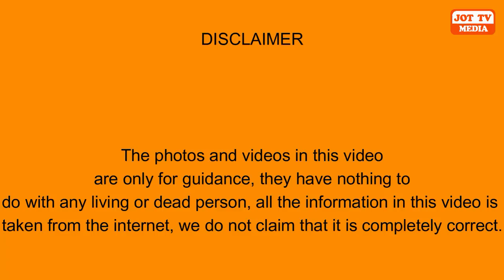ਇਹ ਹਨ ਦੁਨੀਆ ਦੇ 5 ਸਭ ਤੋਂ ਗੰਦੇ ਦੇਸ਼ ?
These are the 5 dirtiest countries in the world ?
ये हैं दुनिया के 5 सबसे गंदे देश ?